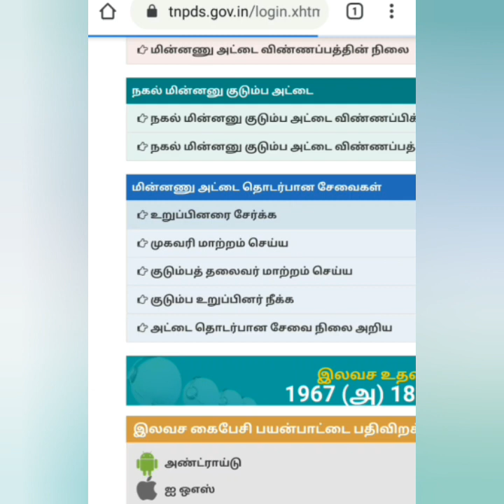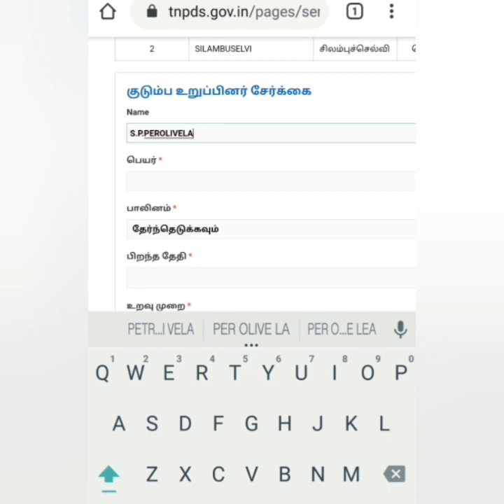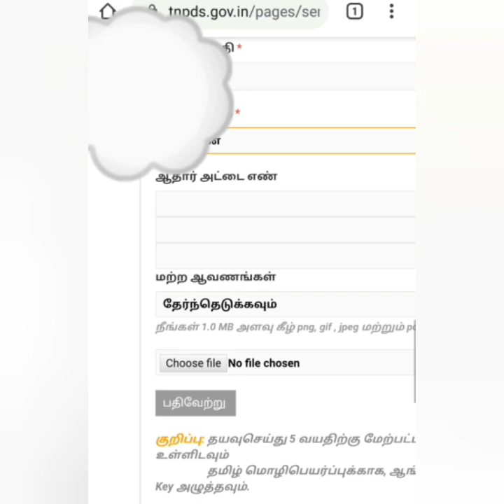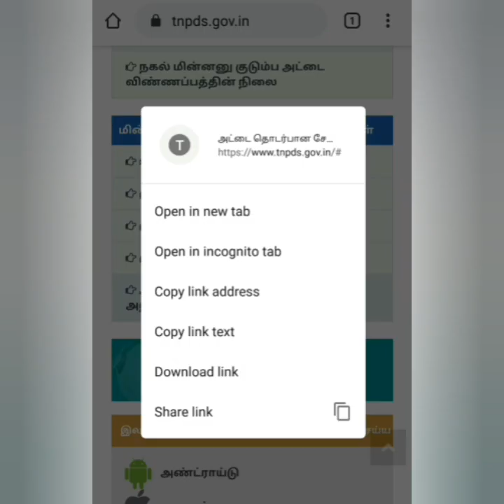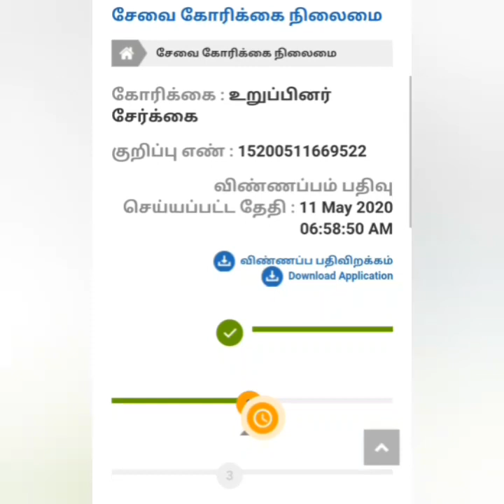குடும்ப அட்டையில் குழந்தையின் பெயர் சேர்ப்பது எப்படி?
How to add children's name in our smart ration card ?